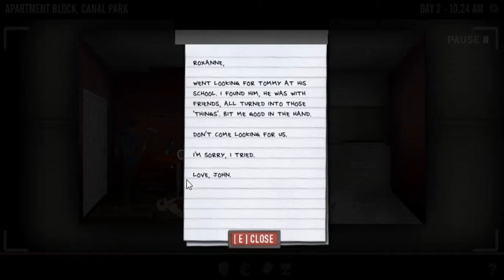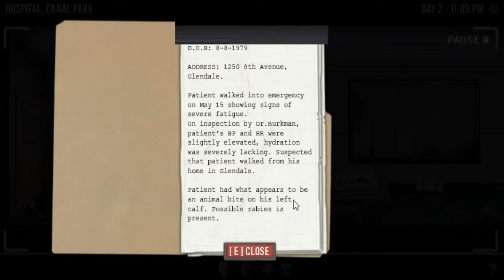The Last Stand Union City Walkthrough part 3